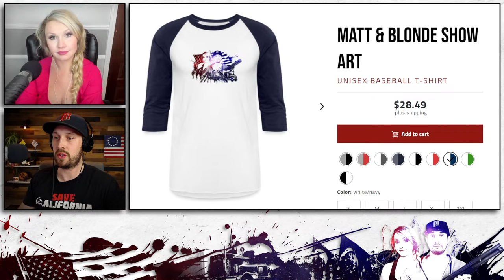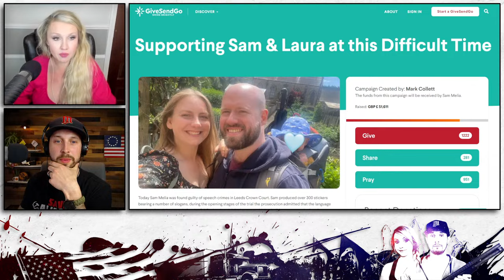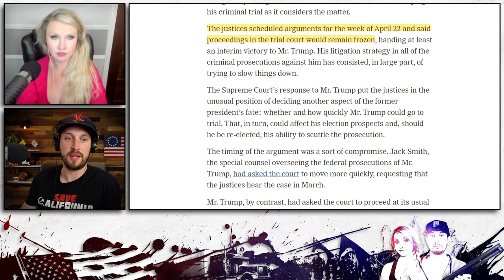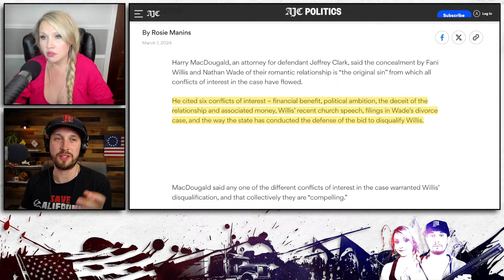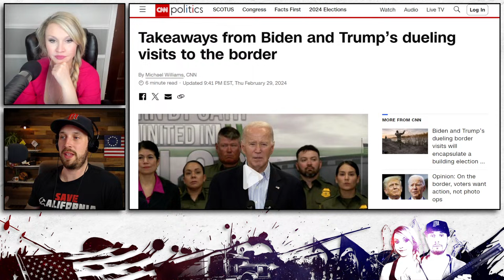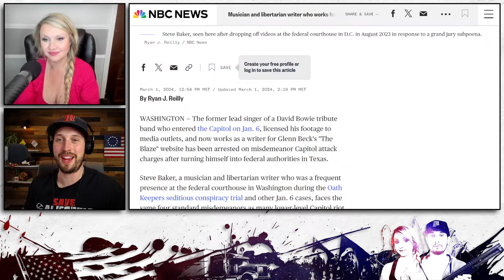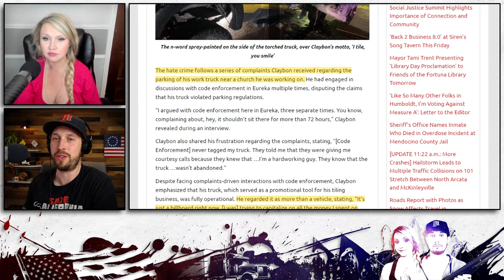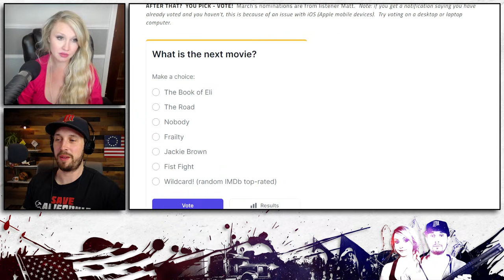#403 | Trump Immunity to Supreme Court, J6 Reporter Arrest, Hunter’s Deposition | Matt & Blonde Show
Try our signature soaps from Hero Soap Company!

Show timestamps:
2:13 Welcome
9:49 Matt DVT update - the blood thinners are over
13:02 ‘Gorilla grip P-word pal’
16:47 OnlyFans squatters take over mansion in LA
21:30 UK man sentenced to two years in prison for ‘hateful’ stickers
28:36 GOP primary update
37:49 Supreme Court agrees to hear Trump immunity claim in J6 case
50:38 Fani Willis disqualification updates
1:09:06 Break
1:24:32 Border updates - ‘newcomers,’ KJP on Laken Riley, TX stopped by feds again
1:35:49 Blaze reporter Steve Baker January 6 arrest
1:40:29 Hunter Biden testifies in Congress
1:47:43 Hoax hate - St. Louis bus mechanic finds a noose
1:52:35 Hoax hate - NorCal tile man’s truck burned and graffitied
1:57:58 Cal Berkeley fake Indian professor likely knew she was lying
2:02:33 Movie review - Hot Fuzz
2:16:52 Break
2:59:57 End